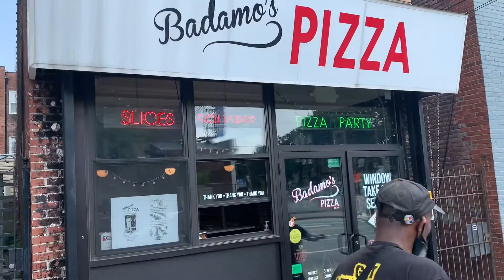Chris reviews Badamo’s Pizzeria in Pittsburgh